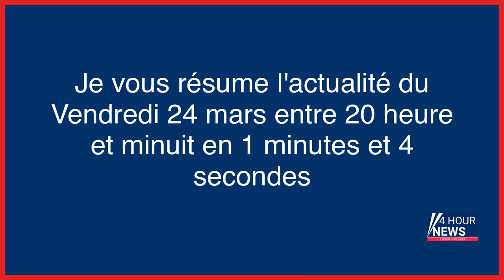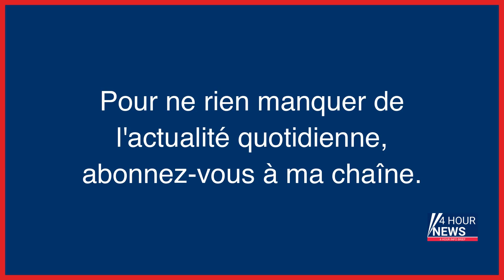Résumé de l'actualité du jour : Vendredi 24 mars entre 20h et minuit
- Retraites : révélation d’un enregistrement audio d’une arrestation violente de la Brav-M, l’IGPN est saisie
- Adolescent abattu dans un salon de coiffure à Grenoble : un jeune homme de 18 ans mis en examen pour assassinat
- France-Pays-Bas : des supporters appellent à la démission d'Emmanuel Macron
- Les Bleus fessent les Pays-Bas, doublé pour Mbappé
- Assassinat du manager du rappeur Jul : deux accusés condamnés à 25 ans de réclusion
- Un corps découvert dans un barrage en Dordogne, trois hommes mis en examen
- Un militant de Sud-Rail très grièvement blessé à l’œil lors de la manifestation à Paris jeudi